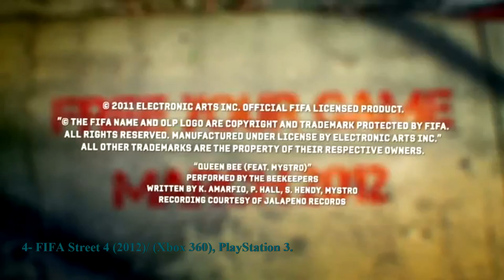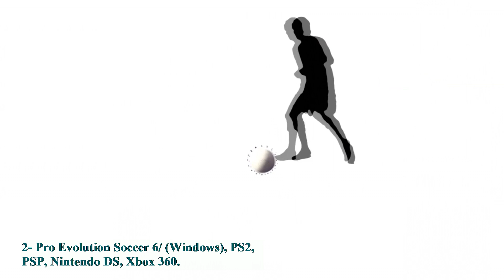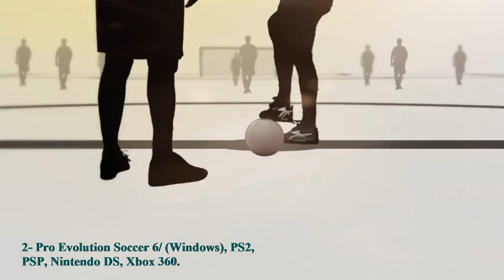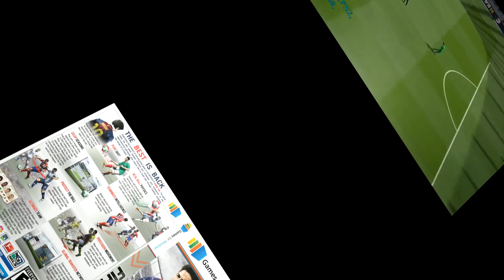Top Best 5 football Soccer (Video Games) of All Time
Top-5 Mejores Juegos de Fútbol Soccer
de Todos los Tiempos.(Mi opinion).